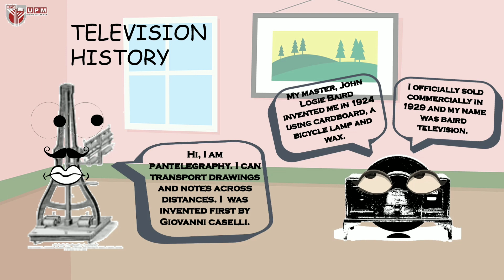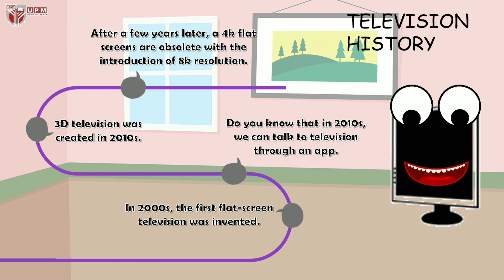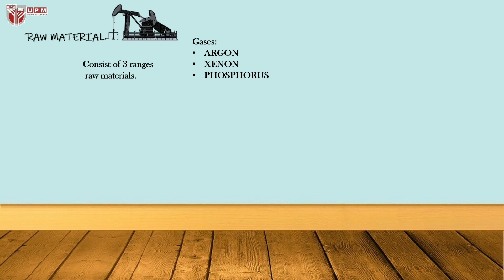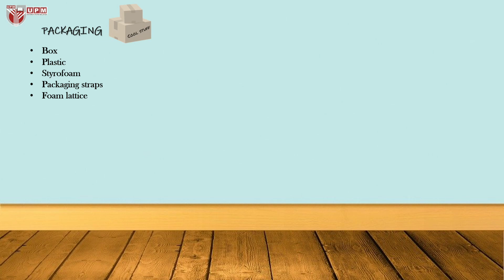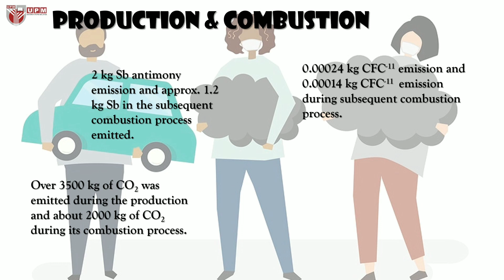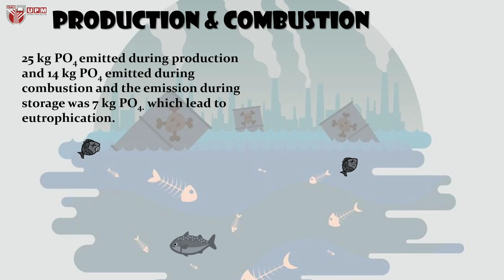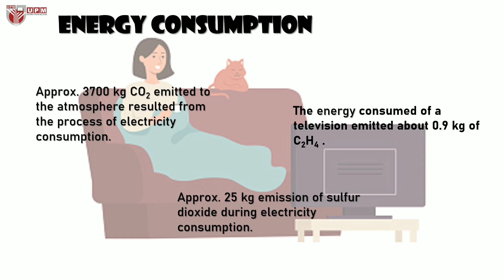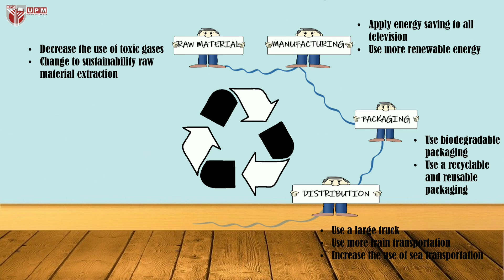Life Cycle Assessment (LCA) of television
This video is about life cycle assessment of a television. Besides, there also some environmental impact to produce a television and how we can reduce its impact. Please watch the video and enjoy your time. Thank you.

Introduction 00:15
Television History 00:50
Part 1- Life cycle assessment of television 02:46
Part 2 - Life cycle impact assessment 05:45
Part 3 - Life cycle impact assessment Solution 08:16
Part 4 - Conclusion 09:41
References - 10.32